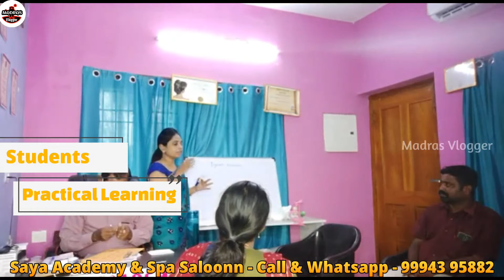Laser Permanent Hair Removal,Carbon Peel Treatment, Skin Tightening, Service, Courses,madras vlogger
Hi Friends in this video exploring The Following Esthetic services and courses:
Laser permanent hair removal, Carbon peel treatment, Skin tightening, Hydra facial, Oxygen facial
Silk infusion, Acne scar treatment, Pigmentation treatment, Skin tag removal, New hair growth
Anti Hait loss treatment, Scalp pigmenting, Permanent eyebrows, Lip ta too, Skin camouflage
Bbglow treatment, Glutathione infusion, Botox infusion, Hyaluronic acid, and collagen infusion
Nano needling, Eye treatment, Fibroblast, Nail extension, Eyelash ext, Peels treatment, Hifuface lifting treatment, and Earlobe treatment.

Saloon address
Saya academy & spa saloon
next to TI CYCLES OF INDIA
Ambattur Chennai 600053
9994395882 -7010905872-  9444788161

1) Residence and food will be provided for students.
2) Job opportunities available
3) Students will be guided and supported to start their own center
4) Beauticians can upgrade their level to an aesthetician
5) Basic qualification 12 std